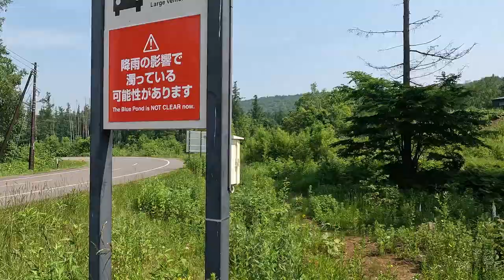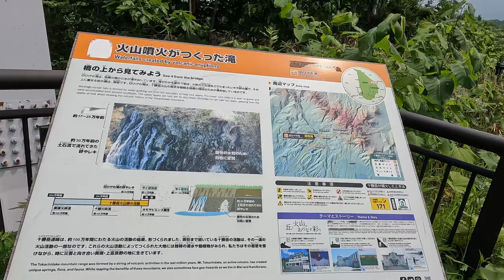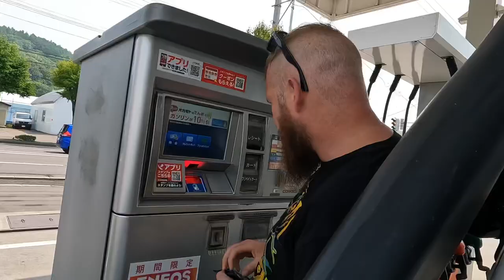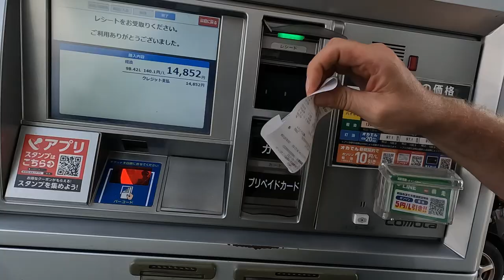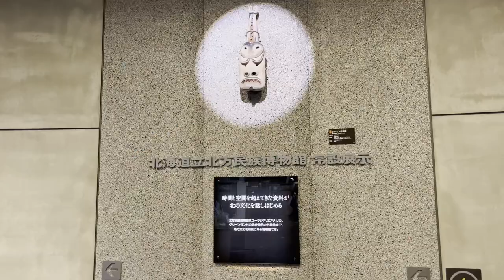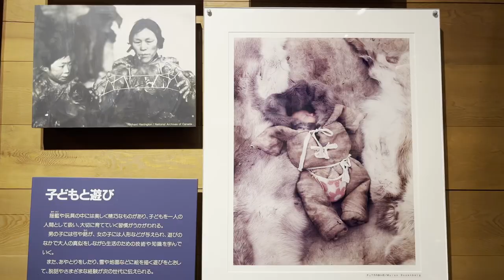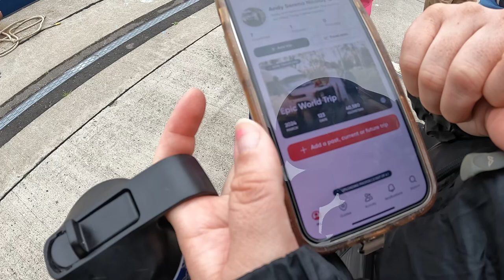Exploring northern Japan, Hokkaido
After leaving Furano we made our way to a public outdoor onsen called Fukiage open-air Onsen, which was an experience and also the first time that our troops has been so high in the mountain.

If you do to this Onsen let us know if you tried the water!

Biei was the next location we parked up at the Mishinoeki then hiked our way up to the beautiful blue lake Shirogane Blue Pond, then hiked to the waterfall Shirahige Waterfall and another waterfall Shirogane Food no Taki falls on the way back. Devoured a burger from Between the bread, slept a night and then hit back on the road.

The following day Serena didn’t feel very well, the previous day she was bit by something but it looked to just be a mosquito bite. Her ankle swelled up and she didn’t sleep very well, definitely not in a good mood. We decided at the next town we were heading to book ourselves a hotel but sadly, that didn’t happened as everything was booked out or just too expensive for our budget. So we booked a love hotel and it was great. The room was very clean and massive, with great air conditioning. It does feel like most of the love hotels are actually much bigger and cheaper than actual hotel chains.

Two days video editing and relaxing watching movies was just what we both needed, eventually had to leave and make some tracks to explore. We made our way to the Northern People Tribe Museum and this was the best museum we’ve been too in Japan, it was just about Japanese northern tribes it was about all northern people. We highly suggest anyone to go there that is interested in the history.

Afterwards we made our way to the Prison Abashiri Kangoku. This was a massive prison to see how prisoners lived, were treated, what they had to do to survive and a bunch of history about the main road of Hokkaido. Another must see.

The we made some KMs to Shiretoko National park and try see some killer whales. Sadly none, but we did get to see some pretty sea birds and some dolphins feeding.

Next…do we encounter a bear?